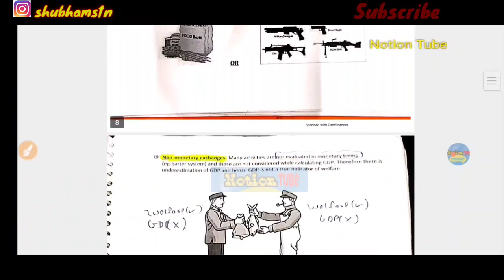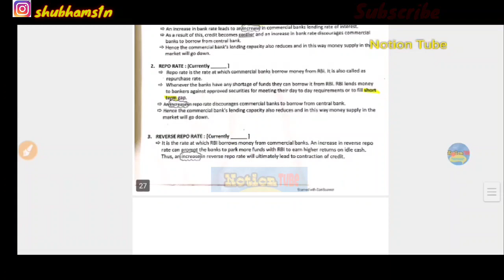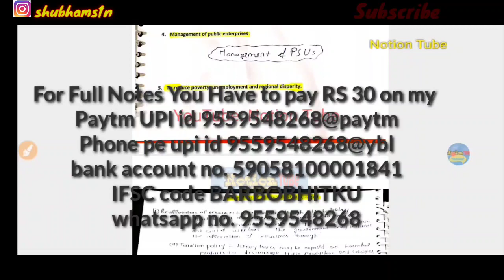Macroeconomics Hand Written Notes Class 12 PDF | CBSE Board | ISC Board | Maharashtra Board |state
Macroeconomics Hand Written Notes Class 12 | PDF | CBSE Board | ISC Board | Maharashtra Board |state BOARD

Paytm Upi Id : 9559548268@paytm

How to get full Notes PDf of Macroeconomics class 12:-

for these u have to send small amount that is ₹30

you can send me on my Paytm no. : 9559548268
or on Paytm UPI id : 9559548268@paytm ,
 phone pe UPI id :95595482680@ybl

or you can directly send on my bank account
ifsc code: BARBOBHITKU
branch: Bhitkuri Bob digital branch
account holder name : Shubham Soni